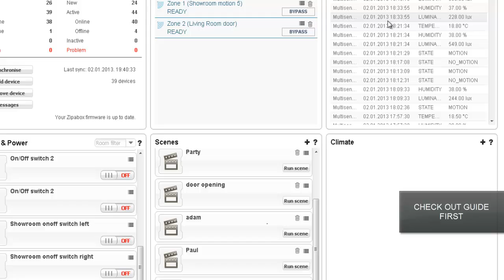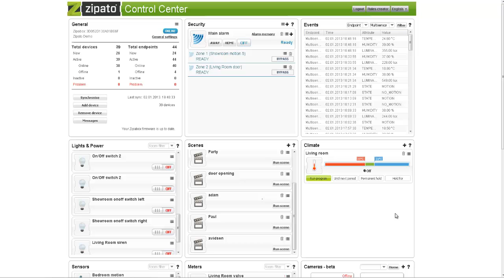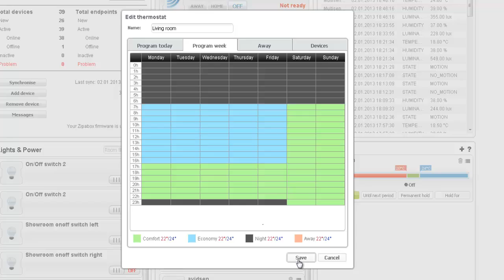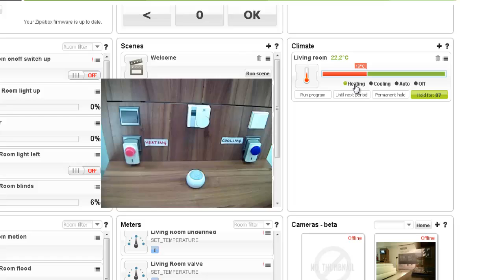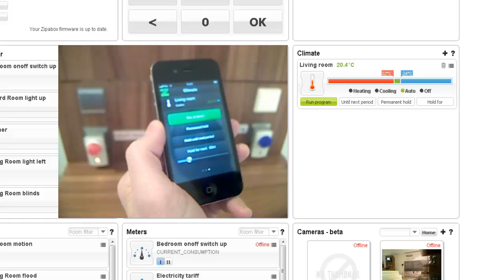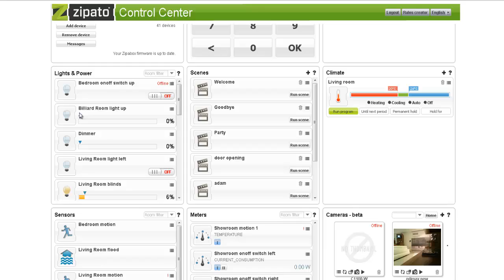Zipato Smart thermostat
How to use smart multi room thermostat...